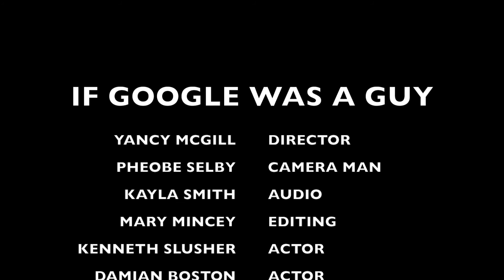"If Google Was a Guy" Student Choice Award - LHS Academy Awards 2016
Directed by Yancy McGill